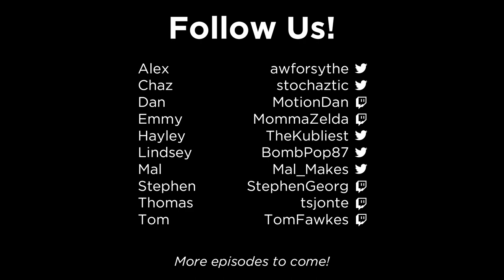GTA ONLINE - "Dam Tuggers" | Stephen & Friends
It's another Alex creation! This time a fight with boats, but also an airline tug. Some of us may not grasp that fact for a while.

💡 Have an idea or job that you'd like to see us do in GTA Online? Post it in the comments! You might see it on a future episode.